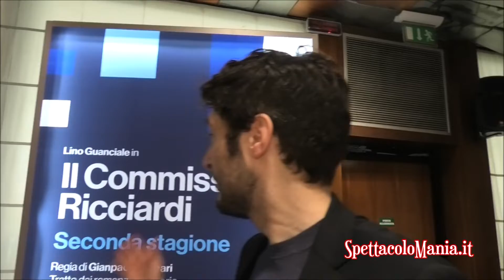Il commissario Ricciardi 2: videointervista a Lino Guanciale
Videointervista a Lino Guanciale: "nella seconda stagione Ricciardi apre molti varchi nella sua corazza sul monto esterno..." Dal 6 marzo su Rai 1